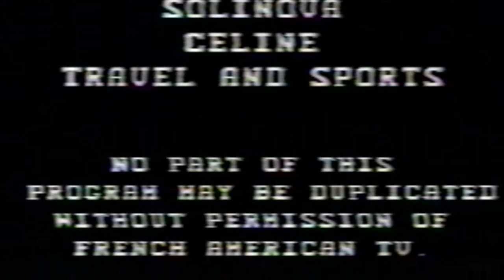ARCHIVES - Michael Williams - French American tv 6 88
w aline guetta dinoia